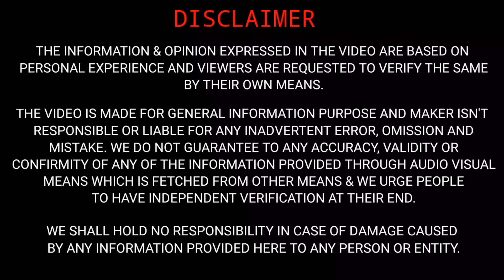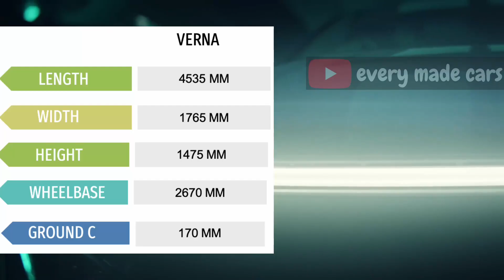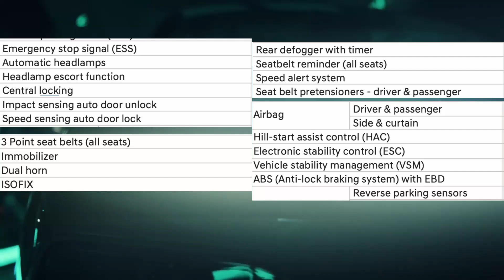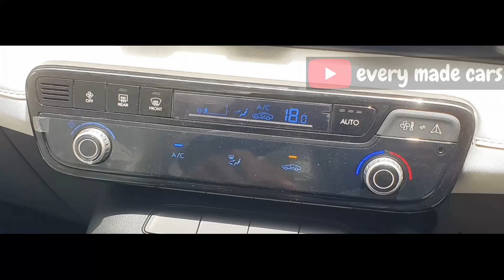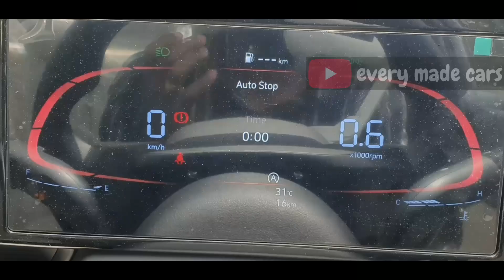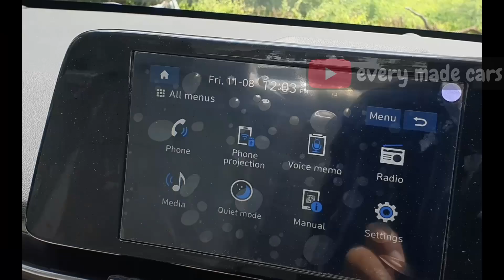HYUNDAI VERNA BASE(EX) VS SECOND BASE (S) 🔥 | बेवकूफी करने से बच जाओगे इसे देखकर 😎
Hello everyone,

Sharing a video on HYUNDAI VERNA BASE(EX) VS SECOND BASE (S).

EM cars
EM
CARS
em cars
emcar
EMCAR
verna2023
vernafacelift
emcars
HYUNDAI VERNA BASE(EX) VS SECOND BASE (S)
बेवकूफी करने से बच जाओगे इसे देखकर
hyundai verna base vs second base
verna base or second base
verna ex vs s
verna ex vs s compare
hyundai verna ex vs s comparison
verna base or second base compare
hyundai verna ex or s
hyundai verna value for money variant
verna ex variant
verna s variant
verna s or ex variant
verna s review
verna ex review
verna vfm